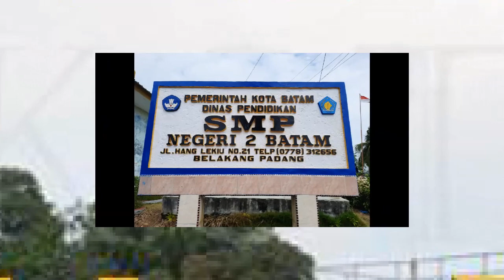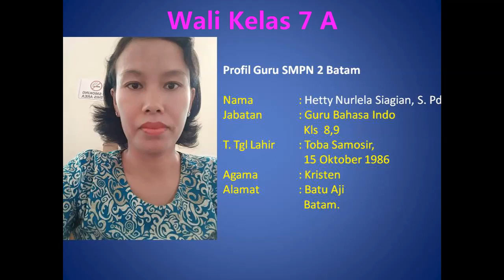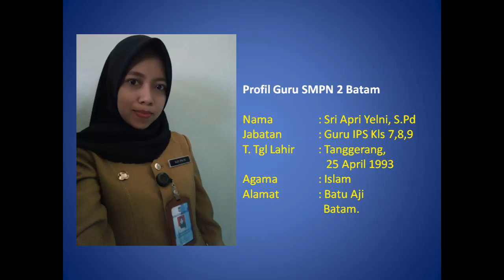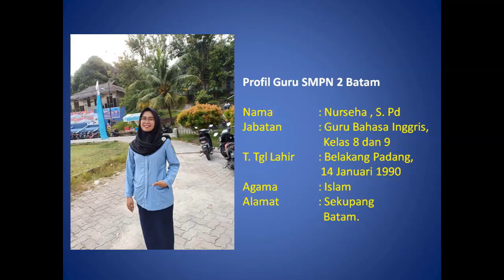MAJELIS GURU SMPN 2 BATAM TAHUN 2020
Majelis Guru SMPN 2 Batam TP. 2020 / 2021 berjumlah 12 orang Guru dan 1 orang Staff Tata Usaha dan dari 12 orang Guru 6 Orang Berstatus PNS dan 6 Orang Guru Berstatus Honorer.

Chenal : Rochmadi Airraja
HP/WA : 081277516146